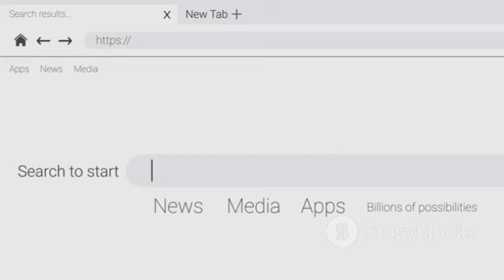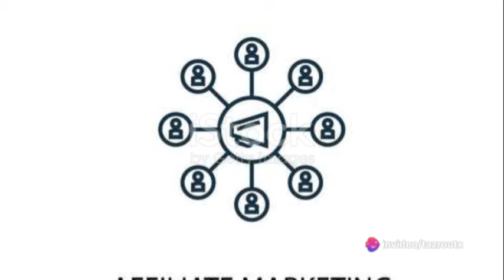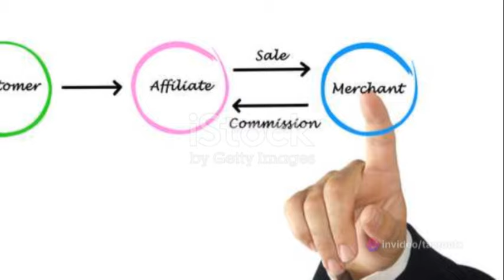Affiliate Marketing Uncovered: Your Guide to Passive Income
Getting Started with Affiliate Marketing
a. Choosing a Profitable Niche
b. Researching Affiliate Programs
c. Selecting the Right Products or Services
d. Building an Online Presence

Building and Growing Your Affiliate Marketing Business
a. Creating High-Quality Content
b. Driving Traffic to Your Affiliate Offers
c. Building an Email List
d. Leveraging Social Media Platforms

Best Practices and Strategies for Affiliate Marketing Success
a. Building Trust and Credibility
b. Choosing the Right Affiliate Marketing Channels
c. Tracking and Analyzing Your Results
d. Scaling Your Affiliate Business

Tools and Resources for Affiliate Marketers
a. Affiliate Networks
b. Affiliate Tracking Software
c. Keyword Research Tools
d. Email Marketing Platforms

Avoiding Common Mistakes in Affiliate Marketing

Ensuring Compliance with Affiliate Marketing Regulations

Staying Updated with Industry Trends and Best Practices

Conclusion

Begin by understanding the concept of affiliate marketing. Learn how it works as a performance-based marketing model where affiliates promote products or services on behalf of advertisers or merchants in exchange for a commission.

Explore the affiliate marketing ecosystem, including the roles of affiliates, advertisers, and consumers. Understand the different commission structures and the typical affiliate marketing process.
a. Definition and Concept:
Affiliate marketing involves a partnership between merchants, affiliates, and consumers. Merchants provide products or services, affiliates promote them, and consumers make purchases through affiliate links.

b. Key Players: Merchants, Affiliates, and Consumers:
Understanding the roles of merchants, affiliates, and consumers is crucial for a successful affiliate marketing ecosystem. Merchants benefit from increased sales, affiliates earn commissions, and consumers discover products through trusted recommendations.

c. The Affiliate Marketing Ecosystem:
Explore the interconnected elements of the affiliate marketing ecosystem, from tracking technology and affiliate networks to payment processors. Understanding this ecosystem lays the foundation for a successful affiliate marketing strategy.

2. Getting Started as an Affiliate:
a. Choosing a Niche:
Select a niche you are passionate about or have expertise in. A focused niche allows you to tailor your content and target a specific audience.

b. Selecting the Right Affiliate Programs:
Research and choose affiliate programs that align with your niche and have a good reputation. Consider factors such as commission rates, cookie duration, and the quality of products or services.

c. Researching and Analyzing Products:
Thoroughly research the products or services you plan to promote. Evaluate their quality, demand, and relevance to your audience.

Establish a platform, whether it's a blog, social media channels, or email marketing, to connect with your audience. Consistent and valuable content creation is key to building trust.

a. Domain and Hosting:
Choose a domain name that reflects your niche and invest in reliable hosting for a stable online presence.

b. Website Design and User Experience:
Design your website for user-friendliness, emphasizing easy navigation and a visually appealing layout.

c. Content Creation Strategies:
Develop a content strategy that includes a mix of product reviews, tutorials, and informative articles to engage your audience.

d. SEO Optimization for Affiliate Sites:
Optimize your content for search engines to increase visibility and attract organic traffic. Focus on keyword research, meta tags, and backlink building.

4. Navigating Affiliate Networks:
a. Joining Established Affiliate Programs:
Choose reputable affiliate programs and networks to access a variety of products and services.

b. Exploring Different Affiliate Networks:
Diversify your affiliate partnerships by exploring multiple networks to find the best fit for your niche and audience.